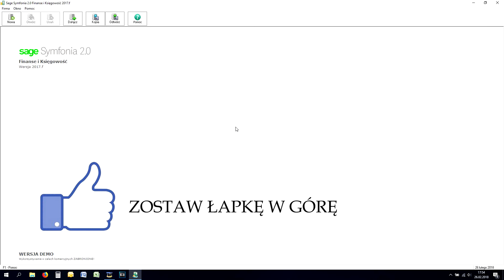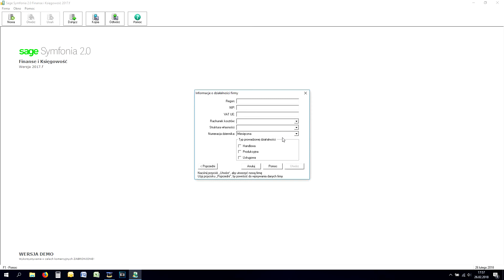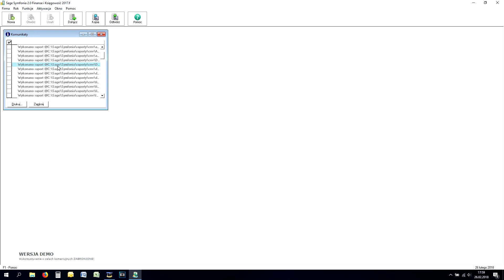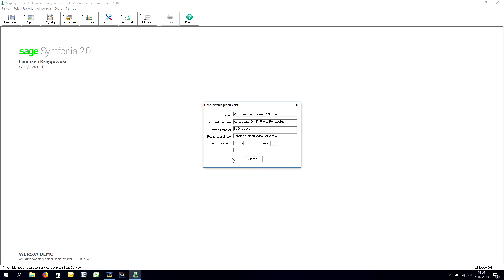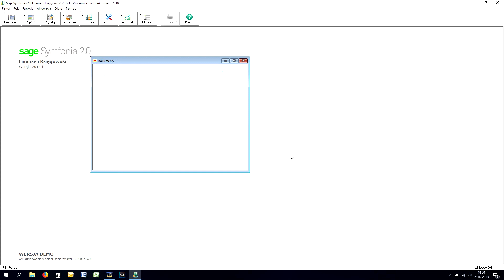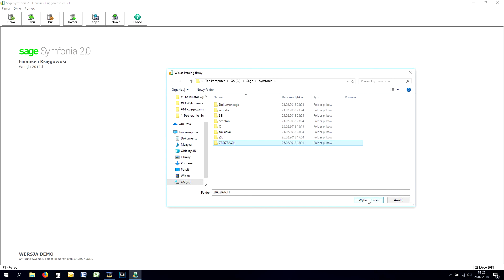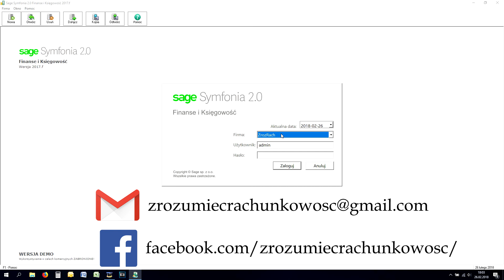Zakładanie, dodawanie i usuwanie firmy Zrozumieć Symfonia Fk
Witam serdecznie w drugim filmie przedstawiającym praktyczne zastosowanie programu Sage Symfonia Finanse i Księgowość.
Dziś przedstawię jak poprawnie założyć firmę, dodać już istniejącą lub usunąć jeśli popełniliśmy jakiś błąd.
Jeśli się podobało zostaw koniecznie łapkę w górę oraz suba!
Zastosowany program: Sage Symfonia 2.0 Finanse i Księgowość

Film nie zawiera reklam oraz nie został stworzony w celach komercyjnych. Ma on za zadanie pomóc w używaniu programu Sage Symfonia 2.0 Finanse i Księgowość osobom rozpoczynającym pracę oraz naukę z w/w programem.
Film nie jest reklamą Sage Symfonia 2.0 Finanse i Księgowość.